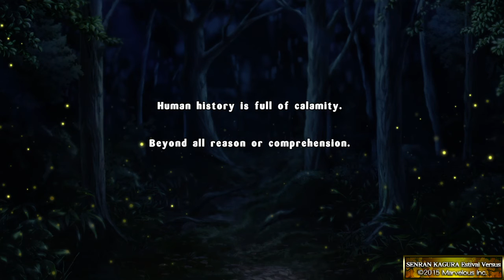SENRAN KAGURA ESTIVAL VERSUS playthrough 1